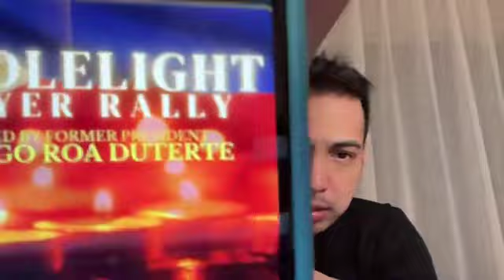DUTERTE v MARCOS: SAAN ANG OPPOSITION!!?